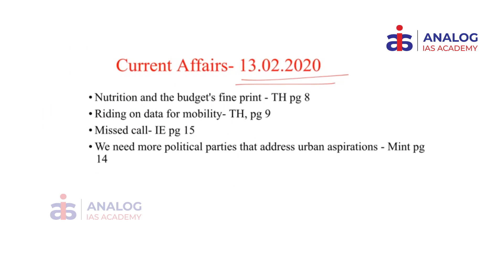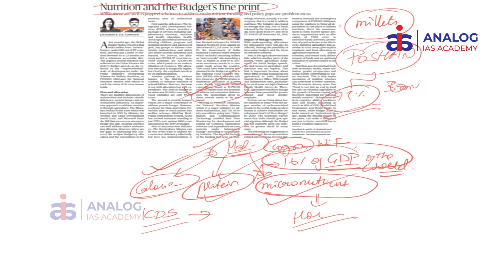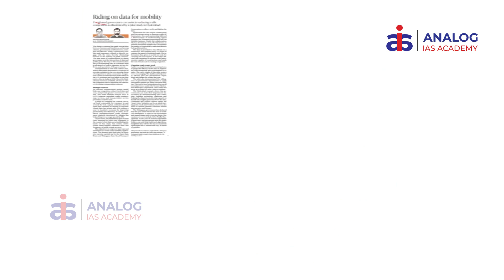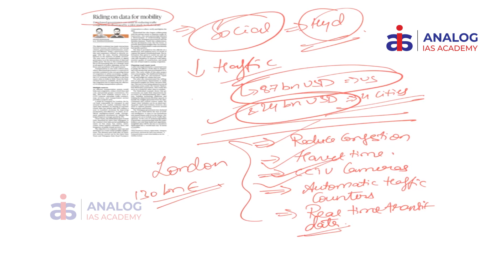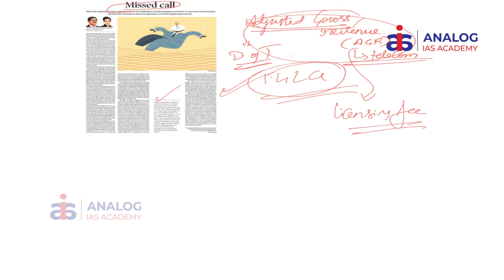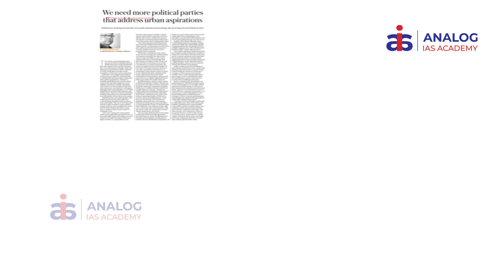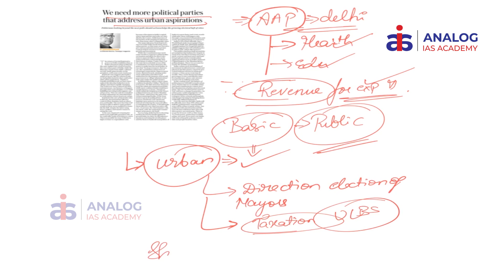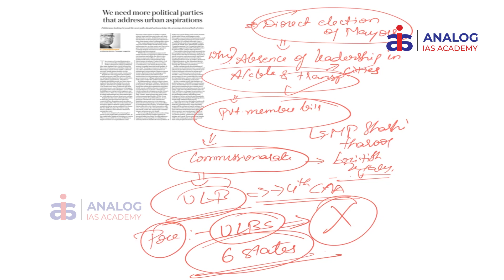13th Feb Current Affairs 2020 | The Hindu Daily News Analysis for UPSC Exam - Analog IAS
ANALOG IAS ACADEMY brings the Daily News Analysis section for UPSC Current Affairs Preparation, to make the newspaper reading simpler yet comprehensive that will aid IAS aspirants in making easy and effective current affairs note.

* Nutrition and the budget’s fine print
* Riding on data for mobility
* Missed call
* We need more political parties that address urban aspirations